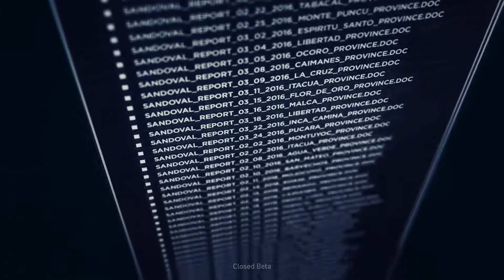MTN-FAMILY JAHRESRÜCKBLICK 2017!!!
--INFOBOX--

Ich hoffe euch hat mein kleiner Jahresrückblick gefallen. Ich wünsche euch einen guten Rutsch ins Jahr 2018 und danke an dieser Stelle natürlich meiner ganzen Community und der kompletten MTN-Family. Ich versuche alle unten zu Erwähnen/verlinken, wenn ich wen vergessen sollte, ES TUT MIR LEID.

Danke zuerst an unsere neuen Mitglieder Basti und Can. Ich bin sehr froh, dass ihr jetzt Mitglieder der Family seid und freuhe mich auf mehr Aktionen mit euch :D

Danke an Yannick, Timon, MK, Moritz, Thorben, Felix und mein komplettes restliches TS-Serverteam. Ihr habt eine unglaubliche Arbeit geleistet und ohne euch wäre mein TS nicht mehr da.

Dann Danke an alle Neko und alle anderen Stream Moderatoren ohne euch ich wahrscheinlich in Streams vollkommen verrückt werden würde.

Und ein riesiges DANKE an Chris, der mich wie kein anderer in diesem Jahr unterstützt hat. Ich weiß nicht, wo ich jetzt ohne ihn wäre. Dankeschön.

Wir sehen uns hoffentlich bald wieder.
Liebe Grüße
MATS

TeamSpeak-Server:
ts.motiongamingbros.de

Softboxen + Greenscreen:*

Geplant und Umgesetzt durch Mats / MotionGamingBros im Jahre 2017. Das unberechtigte Vervielfältigen und Monetarisieren dieses Videos ist untersagt.